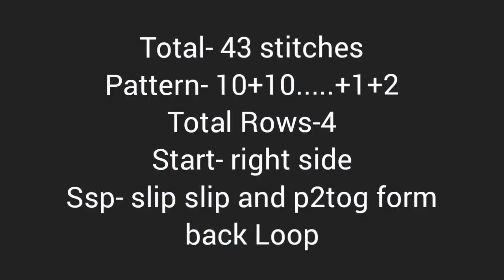New knitting design/pattern #633 for cardigan, sweater, jacket, frock ||in hindi